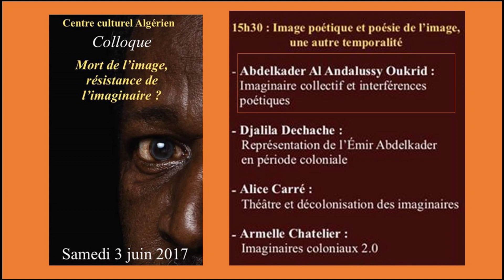Abdelkader Al Andalussy Oukrid: Imaginaire collectif et interférences poétiques